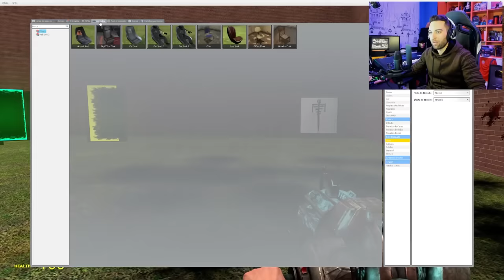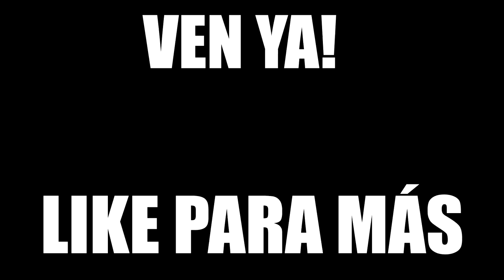LOCURA !!😱 ME ENFRENTO A 30 LLORONAS EN EL LABERINTO 💥 - EL LABERINTO SCP 096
GARRY'S MOD SCP SECRET LABORATORY EL LABERINTO